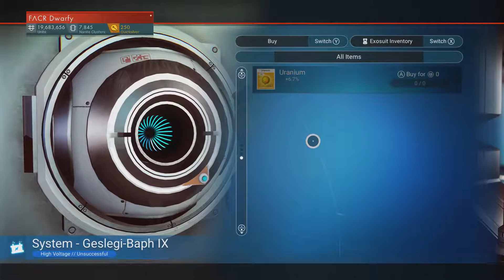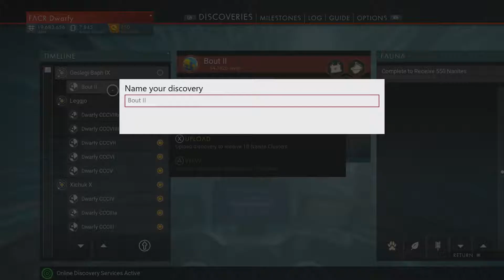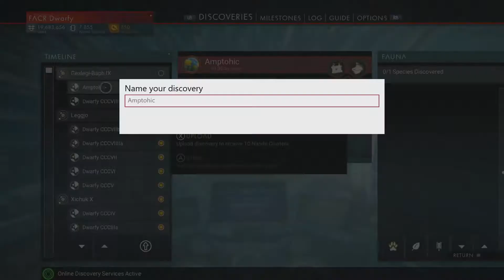No Man's Sky - Xbox One X - Exploration #368 - Planet hopping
Hopping through this system before heading towards the next black hole.
Need to get my bank balance growing since the freighter purchase